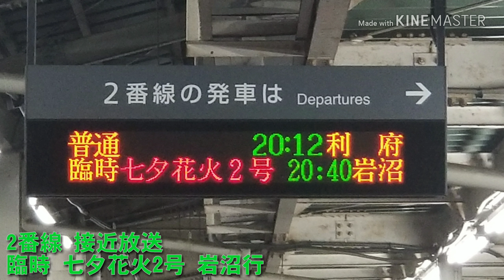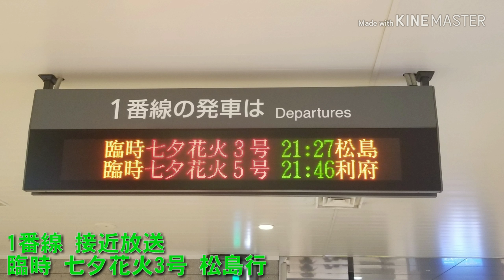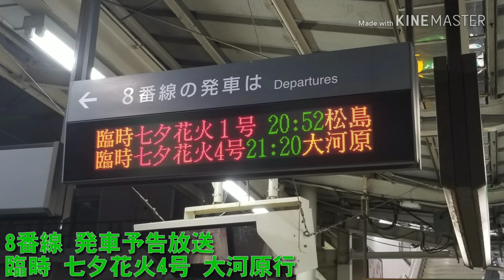JR仙台駅 臨時七夕花火号 スタンドアローン常磐初期型ATOS放送 発車メロディー｢ff(フォルティシモ)｣｢すずめ踊り 新Ver｣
収録 8月5日
この日は仙台七夕祭りの前夜祭で花火大会が行った影響で仙台支社は臨時の七夕花火号という列車を運用されました。まあ普通列車と同じです。でもここ仙台駅は｢臨時｣というパーツは珍しいし、｢松島｣パーツの津田さんは貴重なので収録しに行きました。普段は向山さんが松島行を案内しているので。夜10時以降の収録は事情により収録はできませんでした。でも津田さんの｢松島｣パーツが聞けてよかったです。